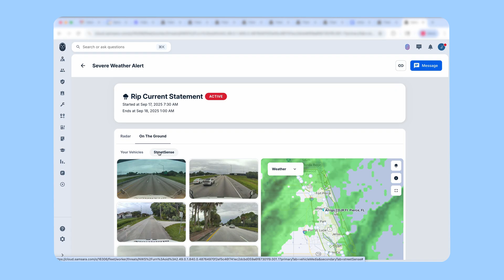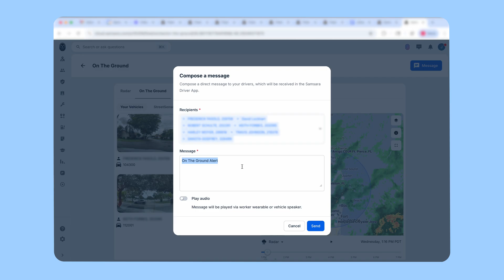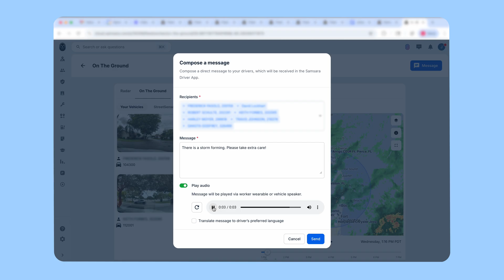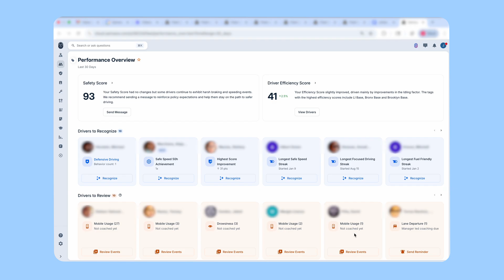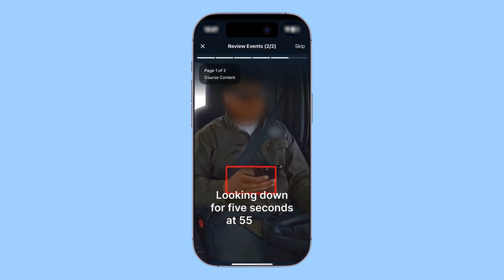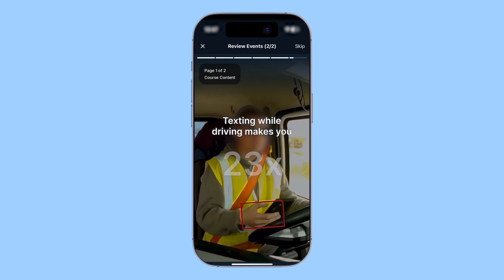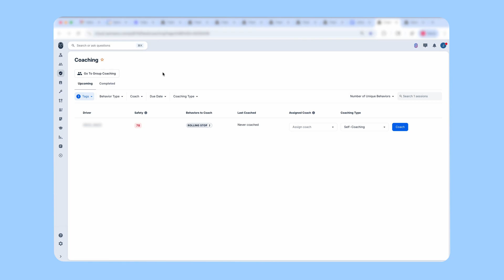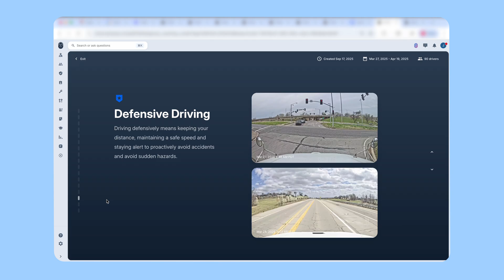Inside Samsara’s Next-Gen Safety Features: Weather Intelligence, Driver App, and Automated Coaching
AI is transforming the future of road safety by helping fleets prevent accidents before they happen. Discover how Samsara’s latest AI-powered innovations are keeping drivers and frontline workers safer than ever.

In this video, Johan Land, Samsara’s SVP of Product and Engineering, introduces our next-generation safety features designed to protect frontline workers wherever they are:

🌧️ Weather Intelligence that enables you to track severe weather and send instant alerts to your drivers.

📱 Refreshed Driver App that uses AI to improve the driver experience

🧠 Automated Coaching that delivers feedback, recognizes top performers, and makes every manager a world-class coach.

These innovations are built to save lives and keep your teams safe both on and off the road.

Chapters:
0:03- How AI will transform safety
0:51- Weather Intelligence
1:32- Street Sense
2:47- Alerts
4:16- Driver App
6:35 Group Coaching
9:08- The next horizon for safety